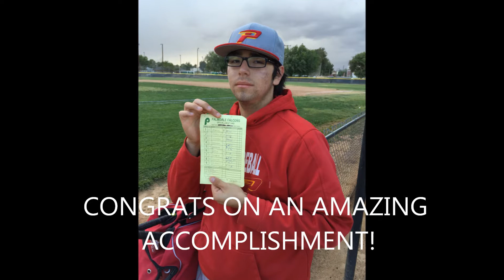Rickys 2015 No Hitter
Ricky was lights out today vs Palmdale High School.  He threw a NO HITTER for his first time in his life.  Great focus and Composure.